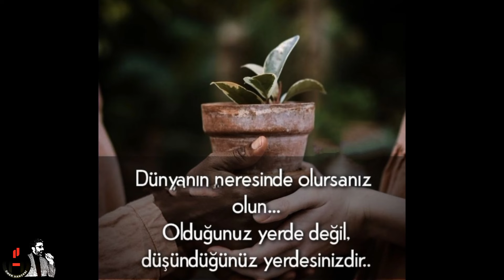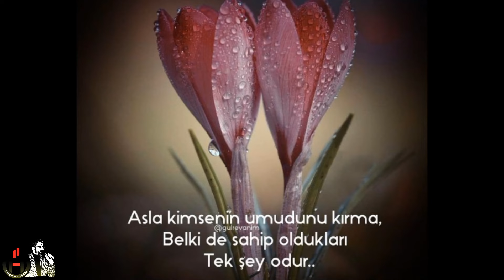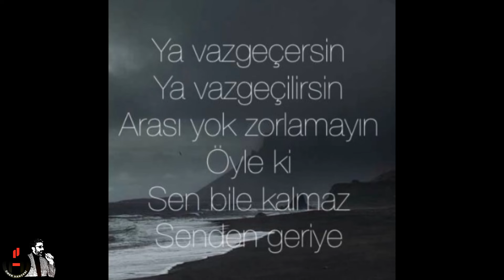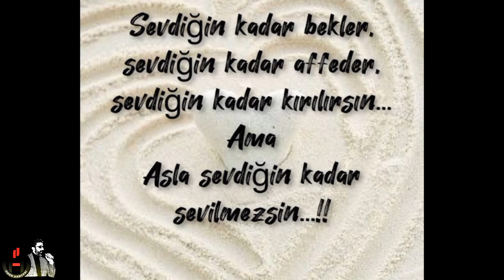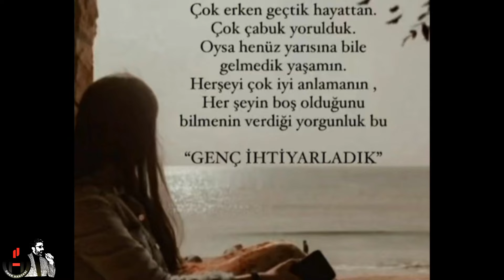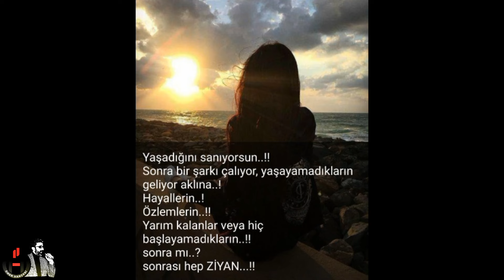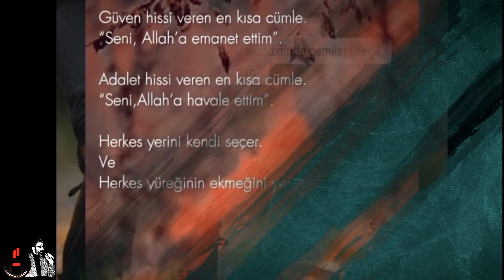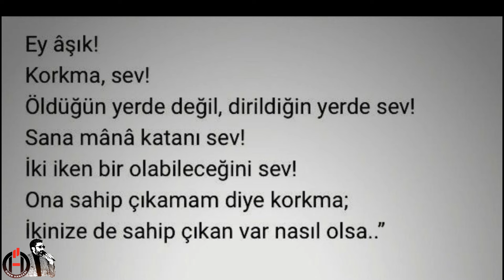Herkes mutlu olduğu yere gitsin deseler, Biz ortada kalırız...! 💔 Kırgınım Sana Hayat...!